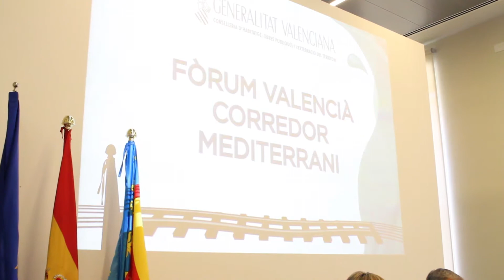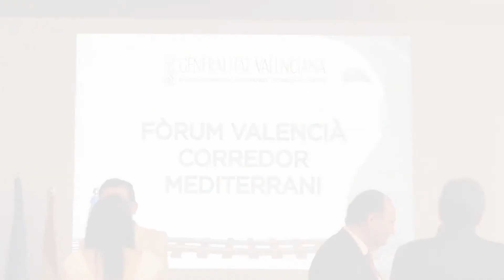La Generalitat demana a Foment un full de ruta clar per al Corredor Mediterrani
La consellera d'Habitatge, Obres Públiques i Vertebració del Territori Salvador, ha reclamat al Ministeri de Foment "un full de ruta clar per al Corredor Mediterrani que siga compatible tant amb rodalia com amb les empreses de mercaderies". Així ho ha manifestat en la quarta reunió del 'Fòrum Valencià pel Corredor Mediterrani' convocat per la conselleria per a estudiar i analitzar la situació d'esta infraestructura. La consellera ha demanat al Govern central que aporte solucions des del punt de vista tecnològic i de la innovació per a permetre la total connexió i compatibilitat de l'ample internacional, tant amb rodalia com amb les empreses de mercaderies, i que no es produïsca una pèrdua de competitivitat.

La consellera de Vivienda, Obras Públicas y Vertebración del Territorio Salvador, ha reclamado al Ministerio de Fomento "una hoja de ruta clara para el Corredor Mediterráneo que sea compatible tanto con las cercanías como con las empresas de mercancías". Así lo ha manifestado en la cuarta reunión del 'Fòrum Valencià pel Corredor Mediterrani' convocado por la conselleria para estudiar y analizar la situación de esta infraestructura. La consellera ha pedido al Gobierno central que aporte soluciones desde el punto de vista tecnológico y de la innovación para permitir la total conexión y compatibilidad del ancho internacional, tanto con cercanías como con las empresas de mercancías, y que no se produzca una pérdida de competitividad.